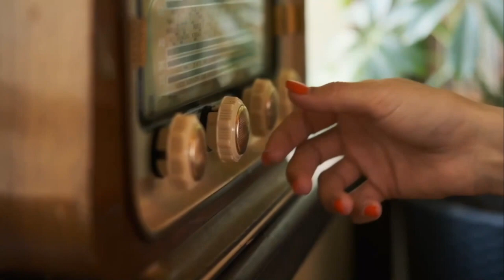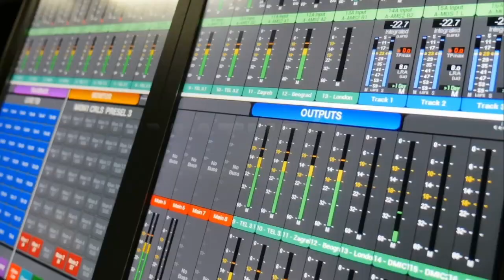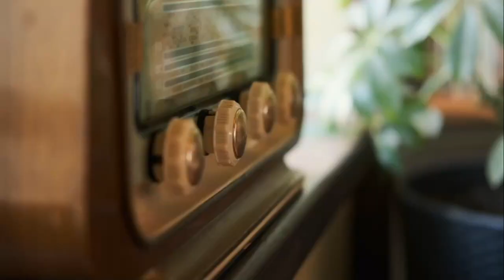Kiara y Rafa| Especial con Liz y Goyo